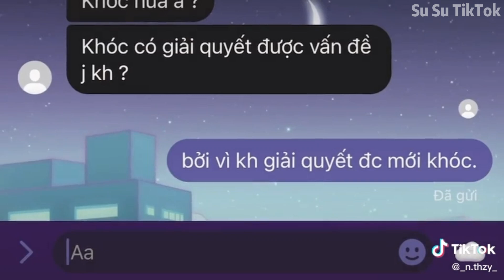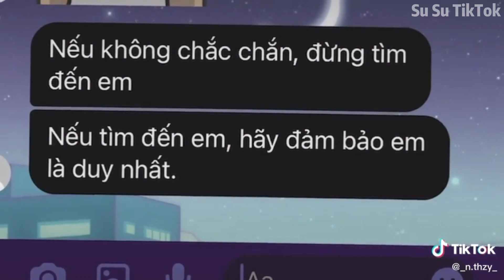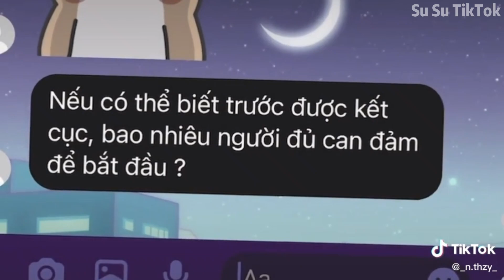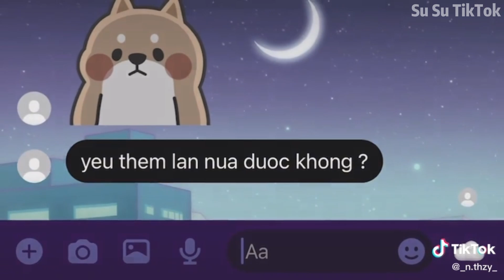[TikTok Tin Nhắn] Những Dòng Tin Nhắn Tâm Trạng Buồn Vui Trên TikTok #14